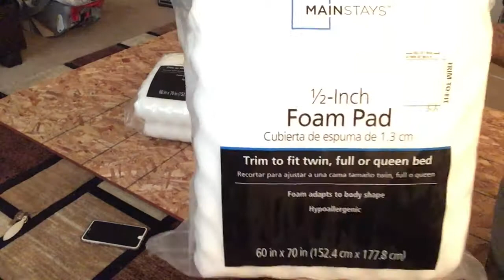How to Make a Headboard | DELUXE Double-Plush (QUICK & EASY)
DIY|HOW TO| DELUXE Double-Plush Headboard (QUICKEST & EASIEST Method) Tufted Headboard Inspired! No Sewing No Mess!
MATERIALS LISTED IN DESCRIPTION BOX!

Materials Used :
Wood Board 68x74 - Lowe's Home Improvement
(2) 2x4's - Lowe's Home Improvement
(3 yards) Fabric - Walmart
Box Cutter
Tacky Spray
Quilt Batting (Twin)
(2) 1/2 Inch Foam Pad - Walmart
Measuring Tape
Staple Gun
Saran Wrap
Screws

Send Me Stories, Questions & Video Suggestions!

WATCH THESE! 👇🏾

Location: California
Age: 😂😩
Mother of a King